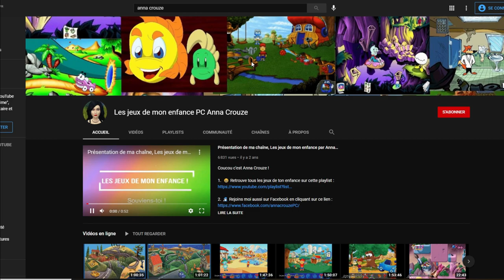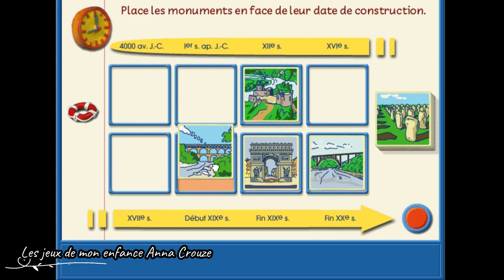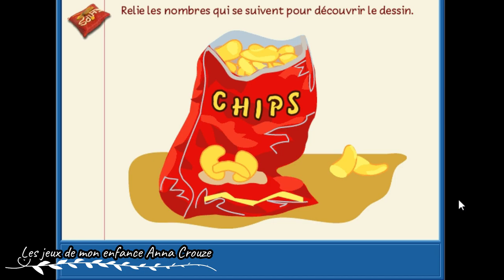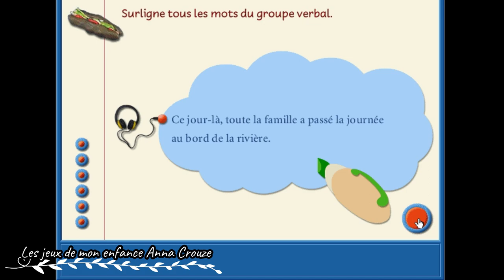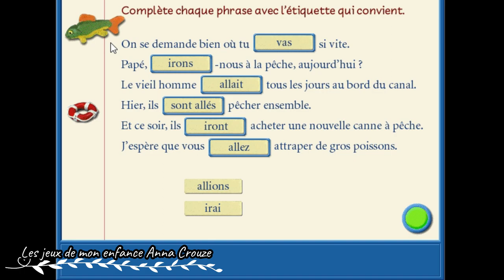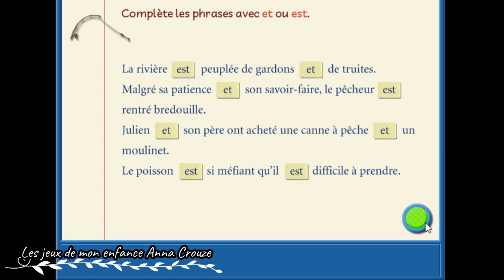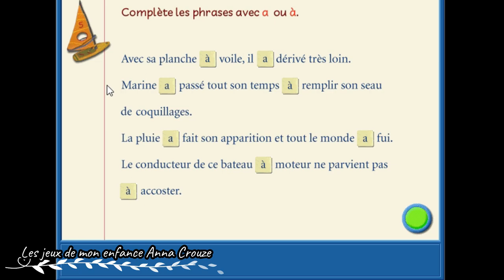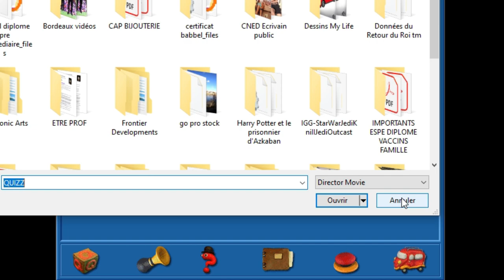Passeport du CE2 vers le CM1 PC COMPLET